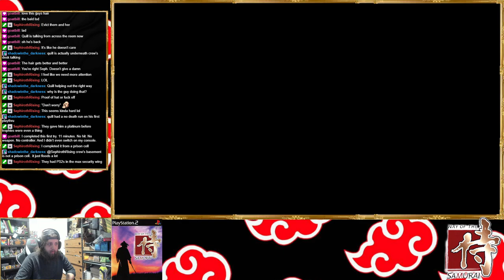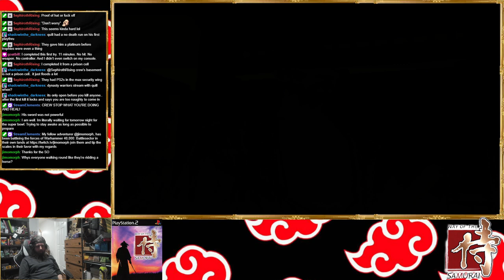sharpen your blades, grab your best kimono, and warm up the sake! Crew the traveling ronin starts hi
way of the samurai 1 part 1 with hatecrew350